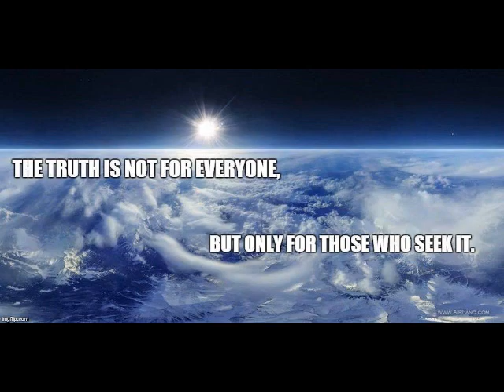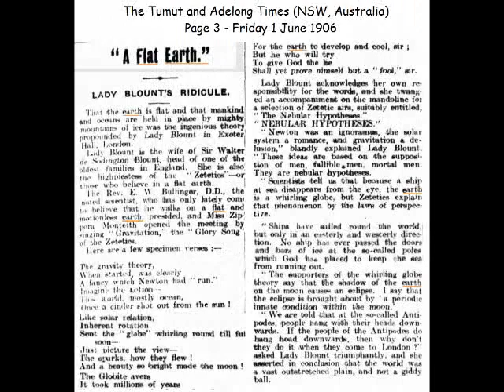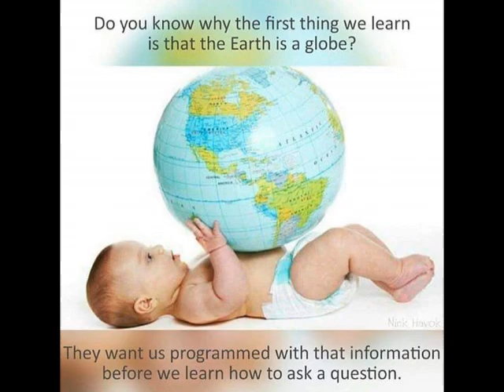The Flat Earth Movement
The Flat Earth Movement is the title track off my rap CD "The Flat Earth Movement Album," available

Lyrics:  The Flat Earth movement is taking on the world here. You are not living on a pear-shaped oblate sphere. Water finds its level, horizon stays flat, rises to your eyes, no matter where they’re at. The pole star hasn’t moved an inch in millennia, while the other constellations all around it turn perennial, group rotations in perfect formation never moving an inch from their relative locations. You’re not moving, the Earth is static, gravity is magic, the truth is tragic, you fell for some sad shit, time to redact it, Earth is flat, that’s that, can you grasp it? That last NAS-pic was faker than a spastic-ass crack-addict claiming to take his last hit. Your blue balls fit firmly in the cock-pit, of all your dog-shit bought by the public.

But not me bitch I’m runnin’ through your gauntlet, of paid shills like water through a faucet, right quick like I knew from the on-set, you’d try to hijack and co-opt the movement. But not me see I’m runnin’ through your gauntlet, of paid shills like water through a faucet, right quick like I knew from the on-set, you’d try to hijack and co-opt the movement.

Like Paul Bales sitting jealous in his bathrobe, or Steven Christ looking sly in his dim light, Orphan Red on her bed flashing gang signs, or Mark Sargent from a game-design standpoint, like Rayn Gryphon’s interpretive dances, Pat Steere’s fake smiles and furtive glances, Powerland’s weird songs and rambling rants, or like John le Bon always changing his stance. The shill M.O. it’s always the same, take the Flat Earth keyword and make it so lame, that it stays taboo and avoided like the plague, so it seems like your trolling and just playin’ a game, mix some misinformation and you’re ready to play, put Flat Earth in the title then you shills get paid, it’s as easy as that, just google hangouts all day, keep it kosher and bash on Eric Dubay.

But you failed, under-estimated my drive, I’mma keep fightin’ for the rest of my life, exposing the truth, and destroying your lies, dethroning kings one at a time like my man Gerard Hickson, Thomas Winship, Samuel Rowbotham, and Charles K. Johnson, or my gals Lady Blount and Gabrielle Henriet, irrefutable proof is all you’re gonna get, like David Wardlaw Scott and A.E. Skellam, William Carpenter, Westfield, Eschini and Shenton your globe world disorder is what we are ending, veils are being lifted, that’s what you are sensing. Your control’s getting old, humanity’s moving on, we’re beyond playing chess, and we’re done being pawns, so prepare for the final checkmate, it’s on, once the tipping point’s hit, you mother fuckers are gone.